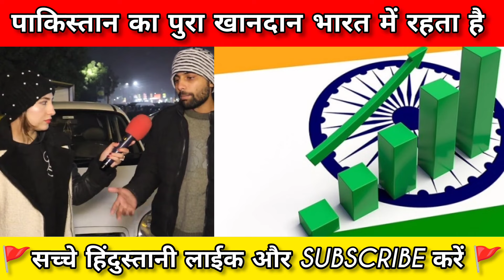Pakistani Woman Boli Hindu Respect Dete Hai Meri Family Bharat Me Hain | Pakistani Public Reaction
Credit channel name
daily Swag
Anam Sheikh Official

Note:- All the videos/picture/images/music shown in the video belongs to the respected owners.